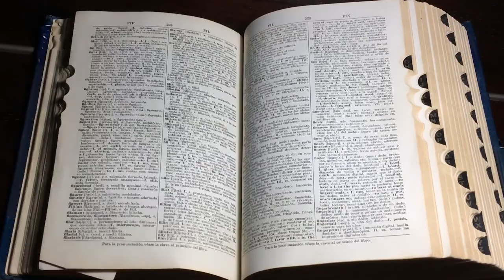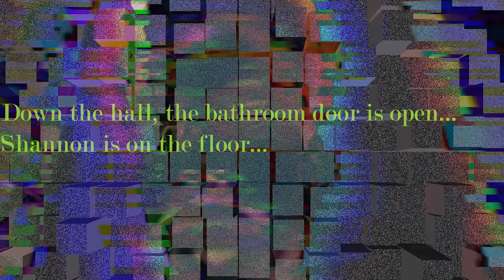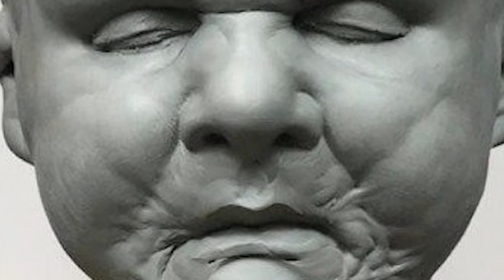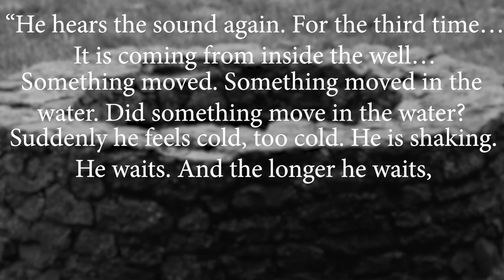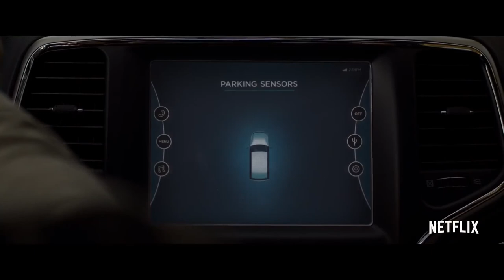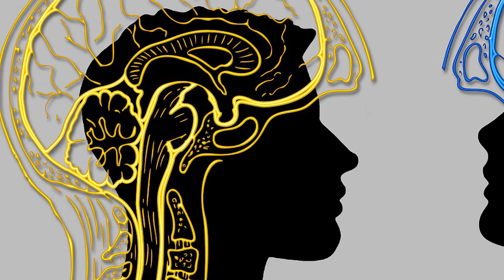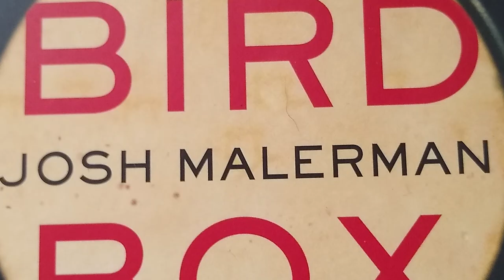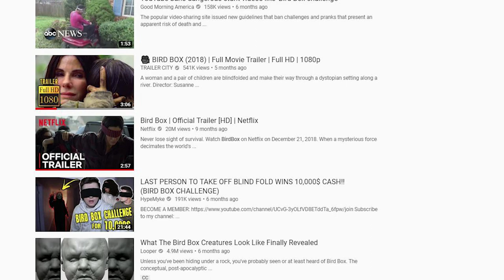Bird Box: From Book to Film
Comparing Josh Malerman's novel to Netflix's movie.

References
Malerman, Josh. "Bird Box". New York: HarperCollins, 2014. Print.

"Bird Box". Directed by Susanne Bier. Performance by Sandra Bullock. Netflix, 2018.